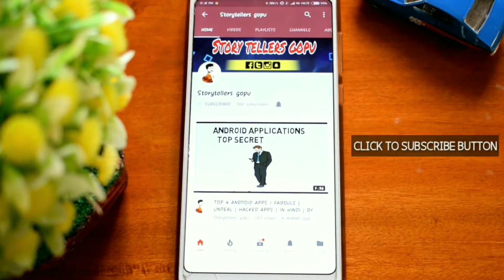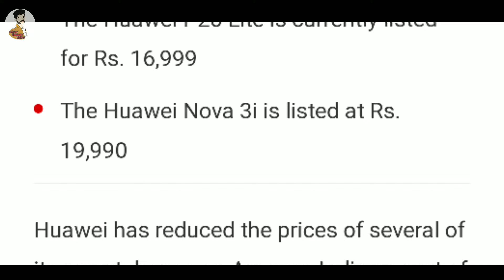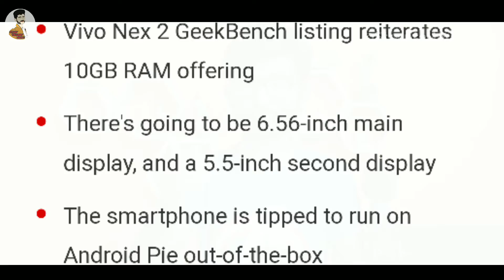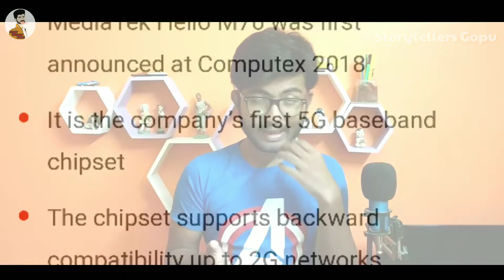Top trending news | One plus 6t mclearen,vivo nex2, Huawei price cut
Google pay
[Add your bank account also your card then you transfer only 1 ruppee and you get 51 ruppees]
My number google pay - 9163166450

Hello guys kmn acho asha Kori bhaloi acho .
Ar amader new episode mane story tellers on Sunday Suru hoye geche so kmn lagche janio .keep supporting.

 Ar Amar Sathe social media Tey attach hote hole

This is a troll page also

Aaro epsiode r jonno

Follow Koro Amay bhalo lagle

So last a akta kothai love you guys ata tomader channel .. ar ha ja help lagbe plz contact or comments Koro Ami reply Debo

Story tellers gopu
Storytellersgopu

  Is always waiting to help some one
Love you guys
    And
              Byeeeeeeeee.